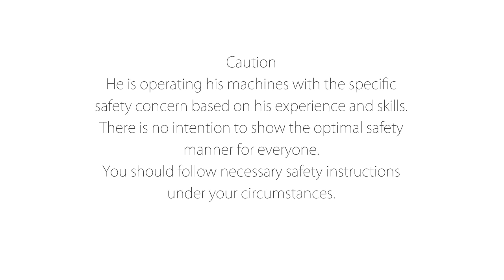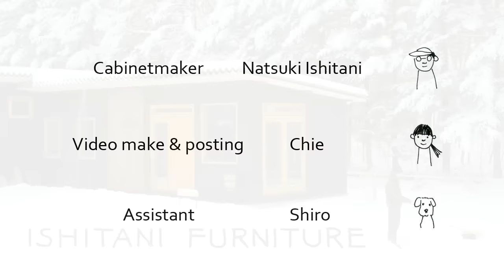ISHITANI - Making a Floating Table 2.0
This video was uploaded on 9th September 2016. I added "caution".
* He needs gloves for atopic dermatitis, but please take off gloves when you using rotary machines.
※皮膚炎治療中の為手袋をしていますが、回転機械を使用する際は手袋はしないでください。
This is a Dining table.
Made from Black Walnut.
A finishing coat is Urethane oil + Natural wax.
The sliding dovetail joint : 3/1000 tapered.
ブラックウォルナットで作ったダイニングテーブルです。
ブラックウォルナットは高級感のある色と木目で、シックなお部屋によく合います。
-- ISHITANI FURNITURE --
Cabinetmaker / Natsuki Ishitani
video make&posting / Chie